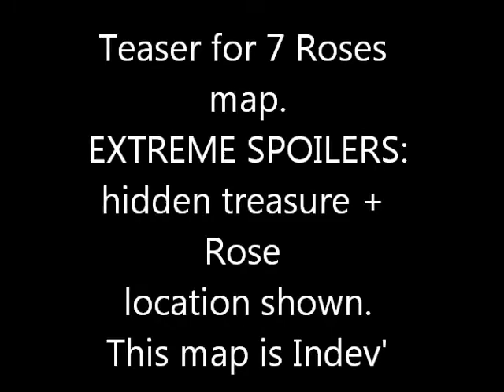7 Roses Minecraft Adv. Map InDev + SPOILERS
I hate windows movie maker.
Also fraps

I'm making this for my friends. They're kind enough to be willing to beta it for me, and i'll stick it on the forums when it's finished.
I made this map. Adder designed the labyrinth. Minecraft belongs to Mojang and Notch